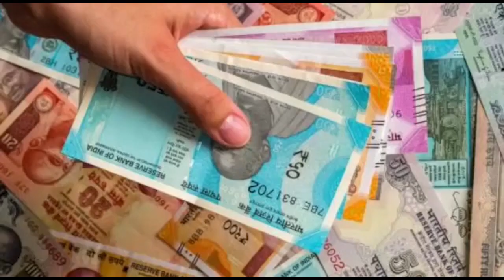রানাঘাটের রানু মন্ডল কে নিয়ে তৈরি হচ্ছে সিনেমা, সিনেমার নাম মিস রানু মারিয়া - The PD News